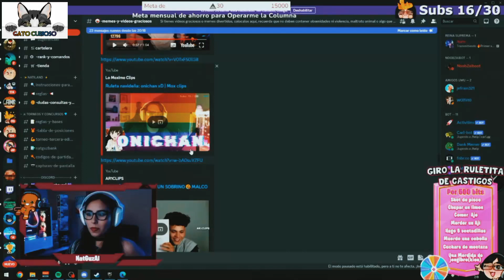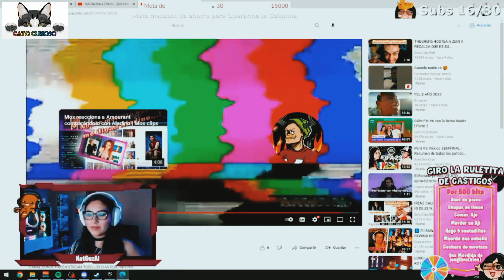eres lo que más odias?